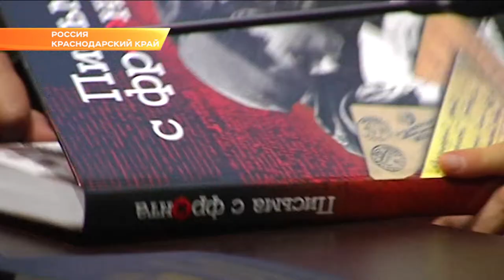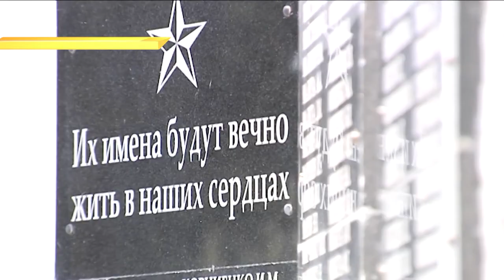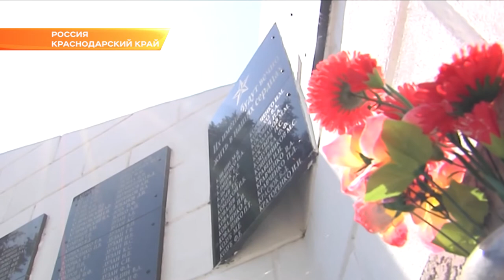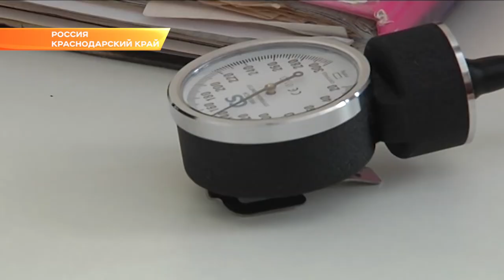58 автомобилей получили ветеранские организации Краснодарского края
Ключи от  новых машин вручил губернатор Краснодарского края руководителям районных, городских и окружных отделений в Краснодаре.
Сегодня в краевом центре подвели итоги работы краевой организации ветеранов войны и труда за год. В краевую организацию ветеранов входят сотни тысяч человек. В районах работает больше двух тысяч первичных организаций. Благодаря их стараниям организованы десятки патриотических мероприятий.